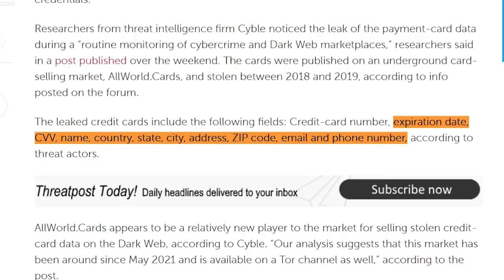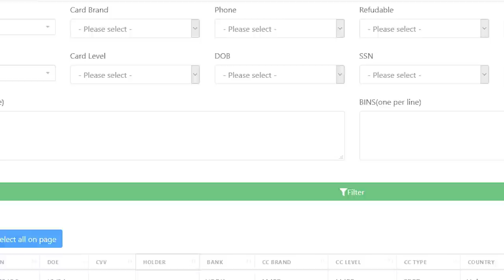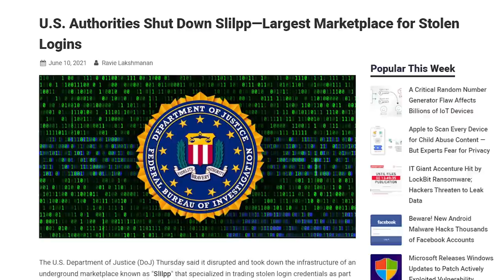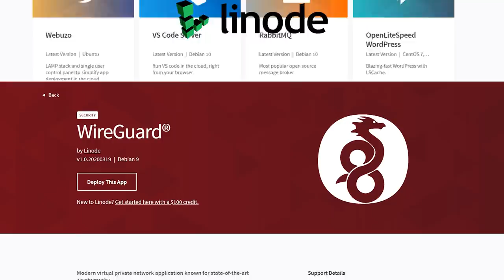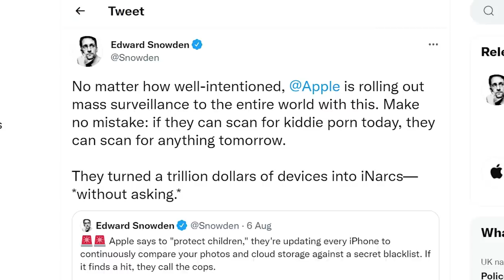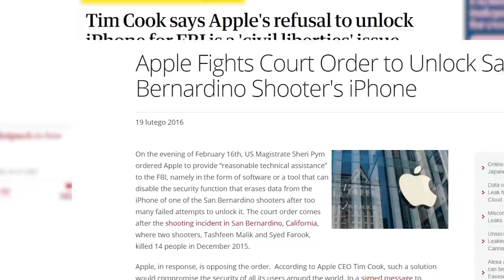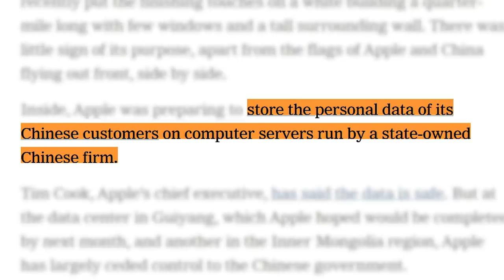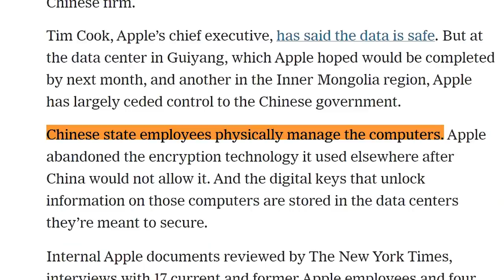Dark Web Site Leaks 1 Million Credit Cards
Comments disabled on this video due to literally every comment being made by a bot...

0:00 Intro
0:22 Stolen Cards Published For Free
3:38 Set up a private VPN (ad)
4:53 Backlash to Apple Surveillance